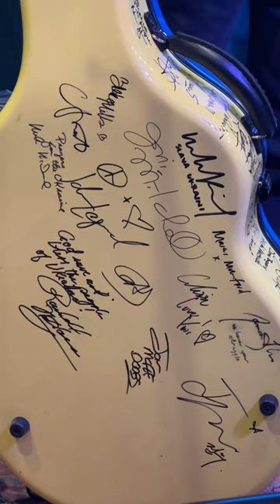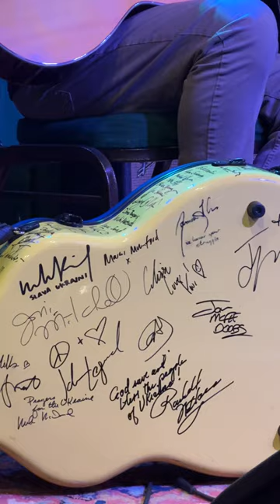Sunflower Guitar for Ukraine by Linda Manzer 10-21-22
Sunflower Guitar for Ukraine by Linda Manzer
On display this weekend at The Woodstock Invitational Luthiers Showcase
Woodstock, New York

“The Sunflower Guitar for Ukraine was made by renowned luthier Linda Manzer to give to the people of Ukraine, and to inspire people around the world to donate to vital humanitarian aid.
As the Sunflower Guitar journeys to Ukraine, it is passing through the hands of many wonderful people including amazing music artists, who express their solidarity as they encourage their fans to donate to the cause.”

“Linda Manzer is a renowned guitar maker. Her instruments are played by superstars Carlos Santana, Paul Simon, Pat Metheny, and many more.

When Russia attacked Ukraine, Linda felt exactly the way many of us did: saddened and distressed. What could she do? How could she help? She decided to do what she does best. Within a month she had completed the Sunflower Guitar for Ukraine, a one-of-a-kind acoustic guitar with an inlaid sunflower in the blue and yellow of the Ukrainian flag.

She considered auctioning it off and giving the money to a charity. But instead, she came up with a plan she hopes will have more impact:

The Sunflower Guitar is now on a long and winding journey to Ukraine where it will be gifted to the Ukrainian people. Along the way, Linda has arranged for it to pass through the hands of many wonderful people, including superstar musicians, who will play the guitar, express their solidarity with Ukraine, and encourage their fans to donate to the cause.

Already, the Sunflower Guitar for Ukraine has been photographed in the hands of Geddy Lee, Pat Metheny, James Taylor, Brad Paisley, Bill Frisell, Arlo Guthrie and Graham Nash, Canadian music legends including Bruce Cockburn, Gordon Lightfoot, Blackie and the Rodeo Kings, as well as Schitt’s Creek star Noah Reid.

All money raised by the project will go to the people of Ukraine via the US charity $1k Project for Ukraine and the Canadian charity, the Canada-Ukraine Foundation.

The goal is to raise at least one million dollars.

Linda Manzer: “I built the Sunflower Guitar for Ukraine when the invasion began as my way of working through the distress I felt for the Ukrainian people suffering from this brutal war on their country. My hope is that this guitar can inspire the global music community to give generously to humanitarian relief.”